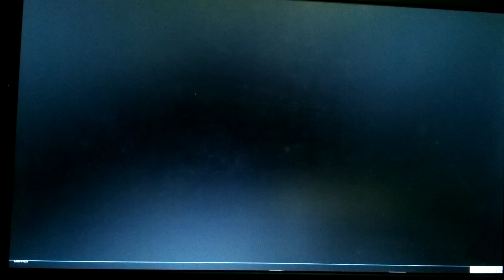Euro truck simulator 2 4k (7 serija). (1 sezonas)